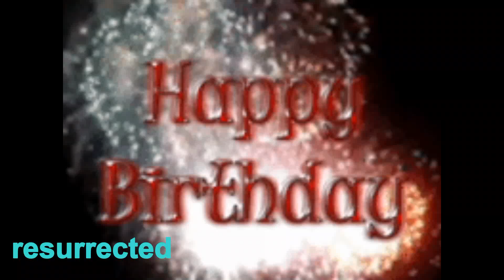Happy Birthday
congratulations happy Birthday. RugsUSA WW. Free delivery